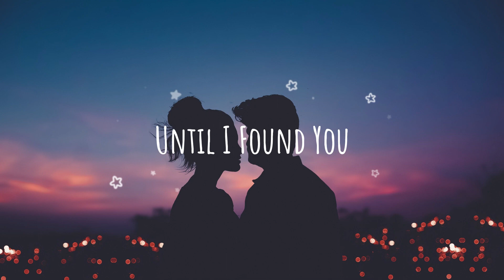Stephen Sanchez, Em Beihold - Until I Found You